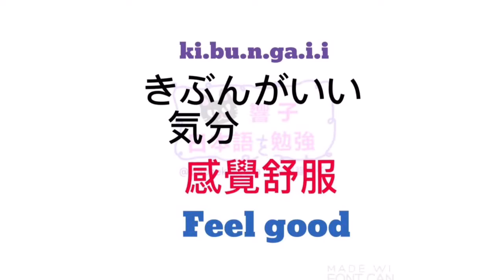日文 廣東話 香港 | JLPT | 大家的日本語 | 日文自學 | WORDS 83 [黑貓響子]